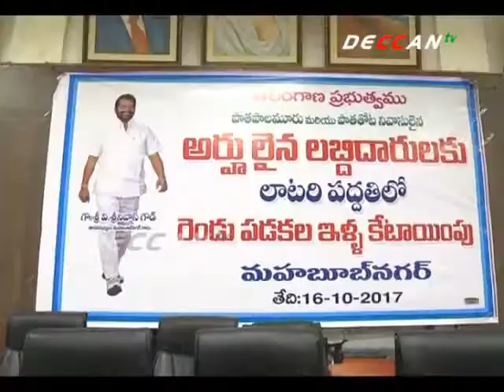MLA Srinvias Goud Distributed Double Bedroom Houses | Mahaboob nagar | DECCAN TV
మహబూబ్ నగర్ జిల్లా పాలమూరులో ఓ నిరుపేదలకు డబుల్ బెడ్ ఇళ్లను మంజూరు చేశారు. ఈ మేరకు ఎమ్మెల్యే శ్రీనివాస్  గౌడ్, జిల్లా కలెక్టర్ రోనాల్డ్ రాస్ లబ్దిదారులను ఎంపిక చేశారు. తెలంగాణ ప్రభుత్వం ప్రజలకు ఇచ్చిన హామీలను నెరవేరుస్తున్నామని శ్రీనివాస్ గౌడ్ అన్నారు. ప్రతి మనిషికి అభివృద్ధి ఫలాలు అందే విధంగా ప్రభుత్వం కృషి చేస్తుంటే ప్రతిపక్షాలు అనవసర రాజకీయాలు చేస్తున్నాయని ఆయన మండిపడ్డారు.